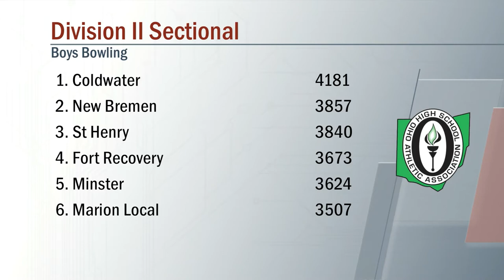D2 Boys Bowling Sectional 2/14/2020